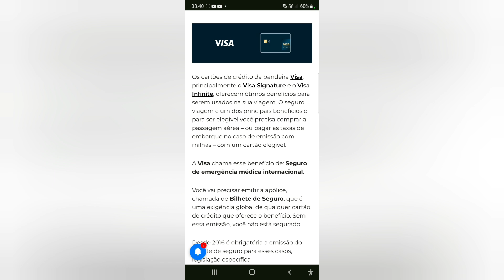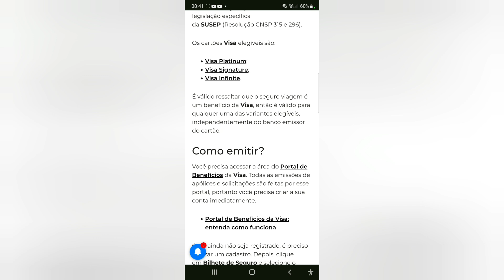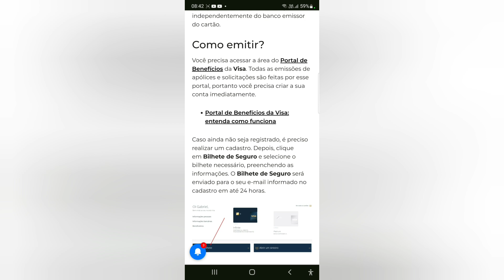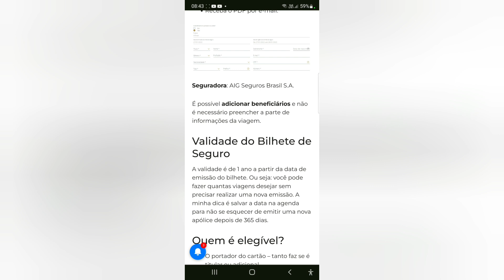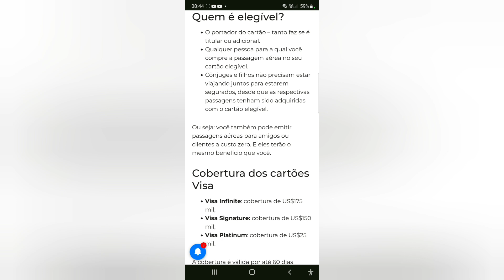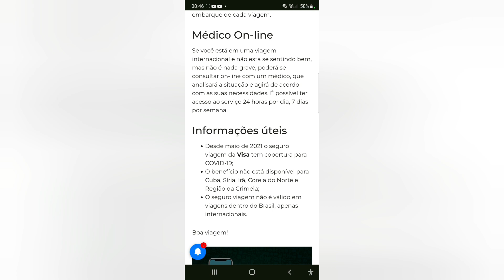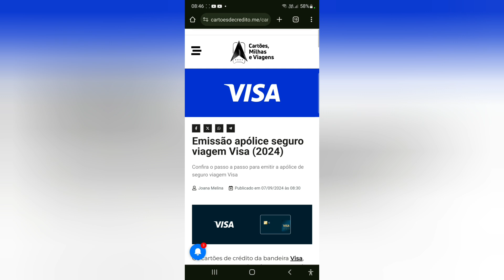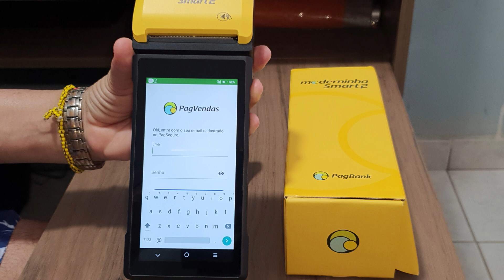Emissão apólice seguro viagem Visa (2024)🙃